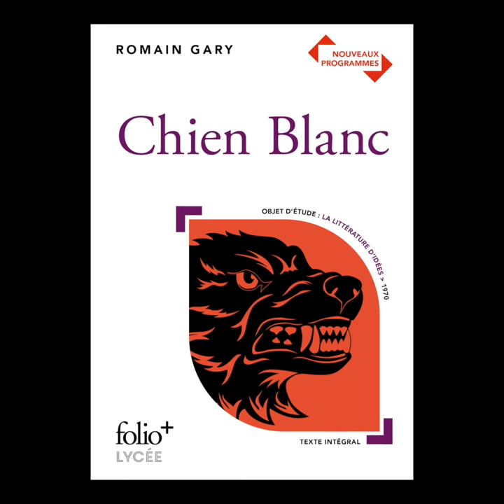Blanche c'est pas classique - Romain Gary "Chien blanc"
Blanche Cerquiglini vous présente l'ouvrage "Chien blanc : nouveaux programmes" de Romain Gary" aux éditions Gallimard.